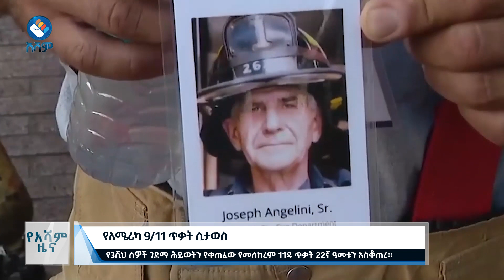የአሜሪካ 911 ጥቃት ሲታወስ|አሻም ዜና#asham_tv